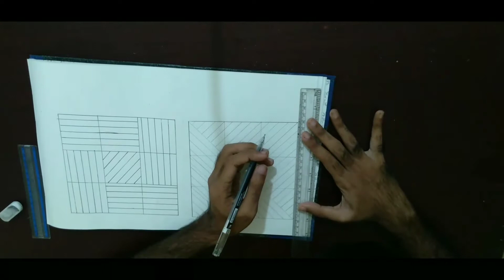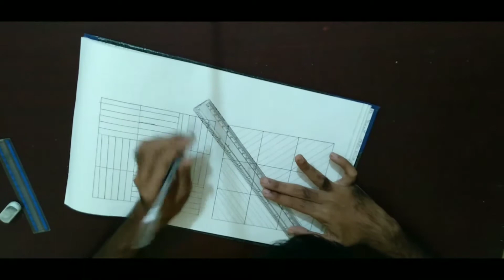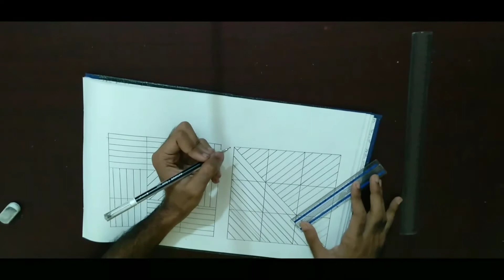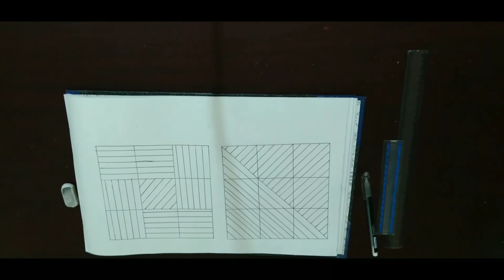25 nine patch quilting designs || 2021